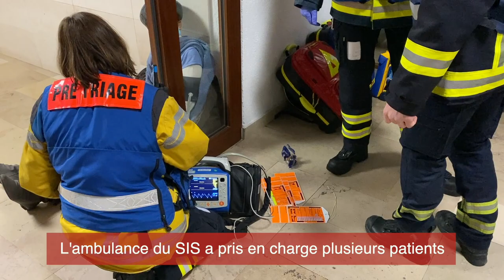Pompiers Genève - Décembre 2021 en images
Les sapeurs-pompiers professionnels et les ambulanciers du SIS Genève vous proposent de découvrir quelques interventions faites durant le mois de décembre 2021.